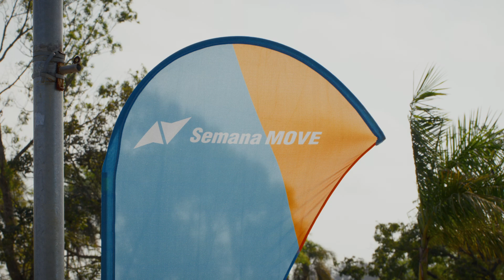Torneio Aberto de Skate do Sesc Osasco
Programação que integra o projeto institucional da Semana Move, o Torneio Aberto de Skate do Sesc Osasco aconteceu na pista de Franco da Rocha. O evento contou com nomes importantes do skateboarding brasileiro como Felipe Nunes, Lucas Xaparral e Vitoria Bortolo. Na ocasião, eles fizeram demonstrações de manobras e bateram um papo com os competidores.

🎥: ZA Filmes